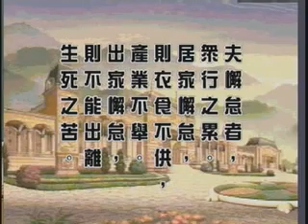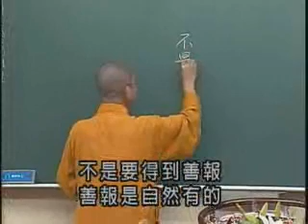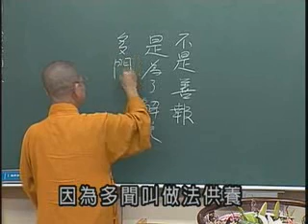常照法師《八大人覺經》23